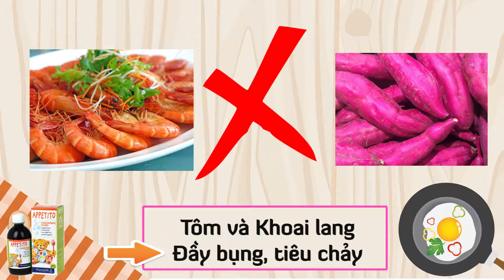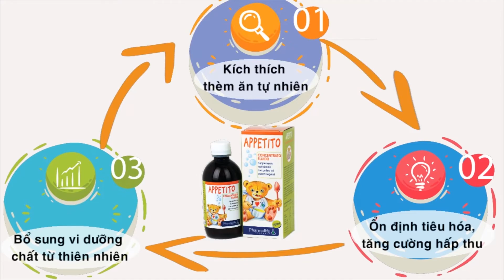Thực phẩm kị nhau gây nguy hiểm cho bé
Những thực phẩm kị nhau nguy hiểm cho bé